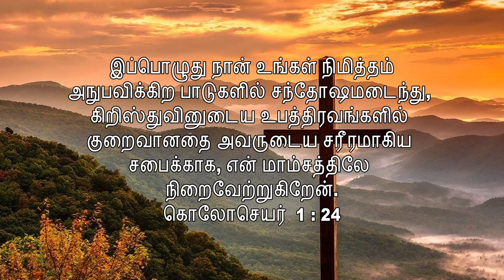752.பாடுகளில் பங்கேற்றல் | அதிகாலைப் பனித்துளி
752.பாடுகளில் பங்கேற்றல் | அதிகாலைப் பனித்துளி